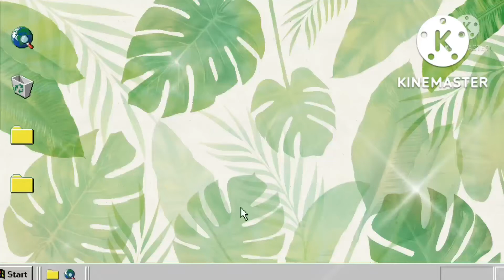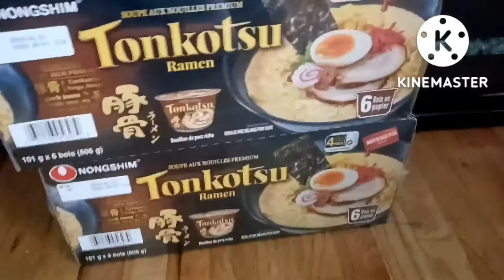MGA PANINDA IPAPADALA SA PINAS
Thank you  for always watching our channel SIMPLYGEM&FAMILY  and please don't forget to like comment and subscribe, please  leave a message  and  i will get back to you as soon as possible